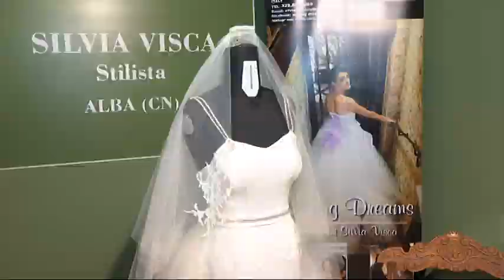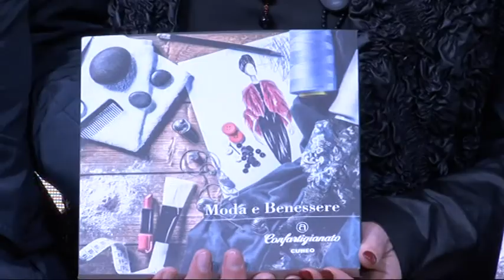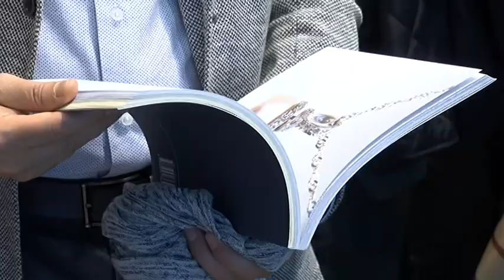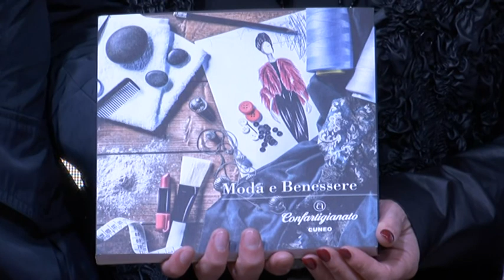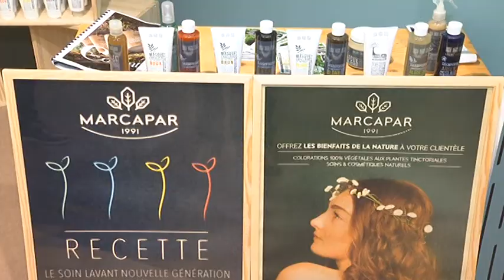Mondo Artigiano - Puntata del 31 ottobre 2018